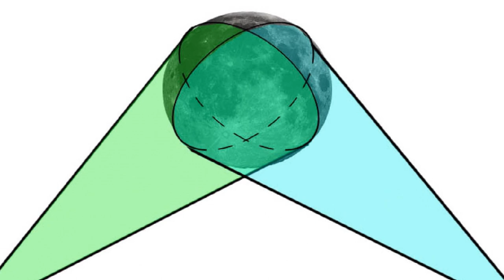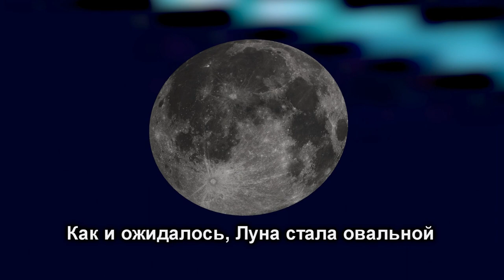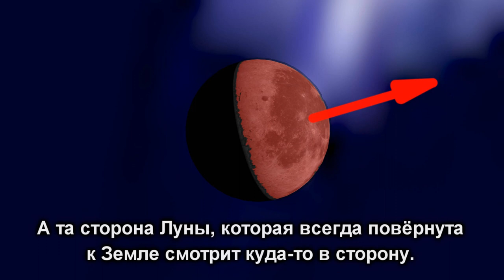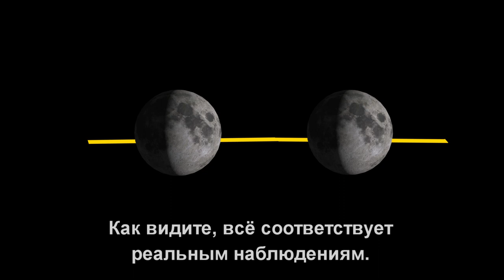Геометрия vs плоская Земля. Что не так с Луной?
Плоская земля снова терпит поражение.
С плоской земли невозможно наблюдать Луну такой, какой мы её видим.